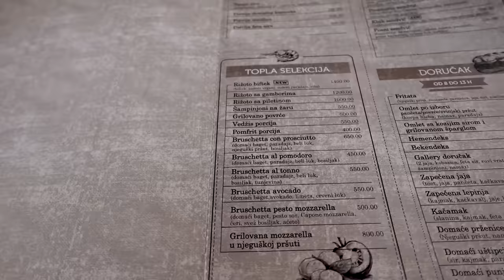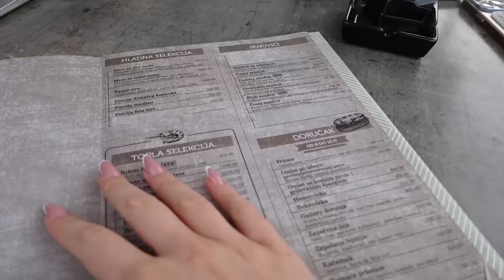TESTIRAMO NAJBOLJI RESTORAN U ČAČKU